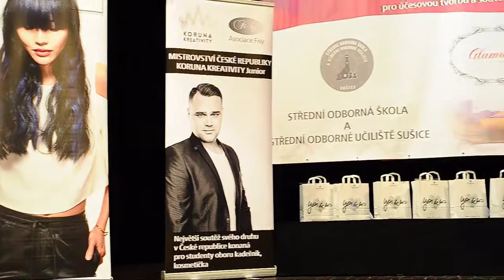MČR V týmech.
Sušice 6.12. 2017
Autor Martin jetel